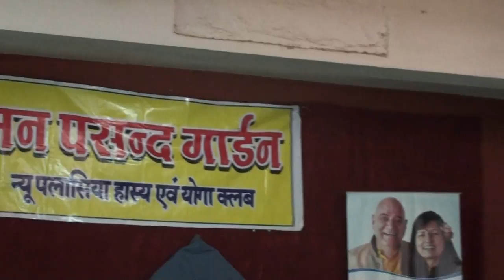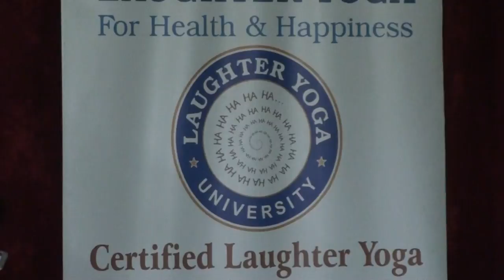Certified Laughter Yoga Leader Training - 4 - Clip 12 - Video by Ram Kishan - हास्य योग ट्रेनिंग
Man Pasand LY Club, Indore, India organized a 'Certified Laughter Yoga Leader Training' on 10th and 11th July 2015. The training was imparted by Mr Jagat Singh Bisht and Mrs Radhika Bisht, both Laughter Professors from Laughter Yoga International University from 7AM to 1PM on both days. About 25 keen laughter loving persons from Indore attended this important training cum workshop. In this video clip No 12, the part of Session - 4 conducted on 11.07.15 has been shown. There were 16 participants from Man Pasand LY club only. There are several highlights of this training. It is first training of its kind imparted in Hindi. It is for the first time that all the proceedings have been video recorded. Man Pasand LY club is only 8 months old. In one batch 16 persons of a laughter club getting such 2 days training is the largest so far in the history. The cost of this training has been the least as it was held in a community hall with very low rent. Further the recording of the videos and photos was carried out by Ram Kishan, one of the members, himself. As a whole the intention is that all the videos uploaded on YouTube being in Hindi, a large population of India will be greatly attracted towards Laughter Yoga i.e. हास्य योग व लीडर ट्रेनिंग